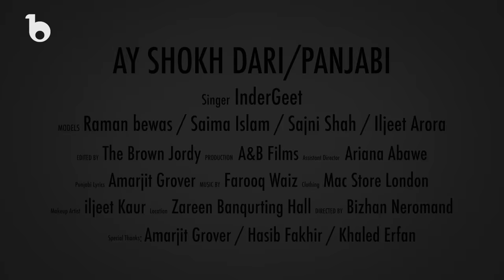InderGeet - Ay Shokh Dari | Panjabi | اندرگیت - ای شوخ دری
Title: Ay Shokh Dari/Panjabi

Artist: InderGeet
Production: A&B Films
Director: Bizhan Neromand
Music Director: Farooq Waiz
Editor: The Brown Jordy
Panjabi lyrics: Amarjit Grover
Assistant Director: Ariana Abawe

Models:
Raman bewas
Saima islam
Sajni shah
Iljeet arora

Makeup artist: Iljeet arora
Clothing:  Mac Store London
Location: Zareen Banqurting Hall

Special Thanks:
Amarjit Grover
Hasib Fakhir
Khaled Erfan